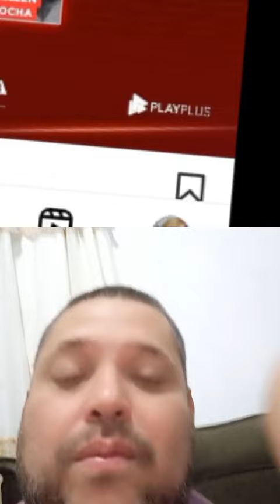Eliminados Da Grande Conquista 2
SE GOSTOU DO VÍDEO AJUDE O CANAL COM QUALQUER QUANTIA
ATRAVÉS DO PIX

PIX TELEFONE
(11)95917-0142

Fala gogo

MUITO OBRIGADO!